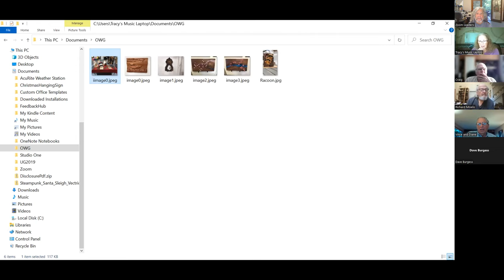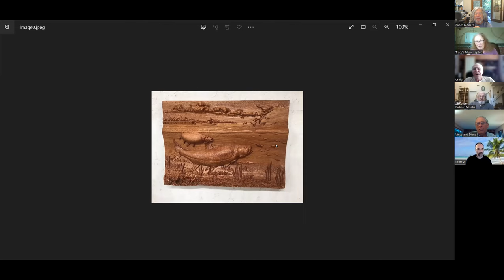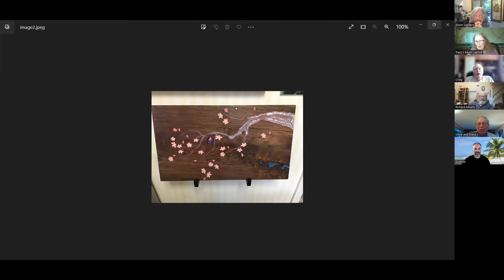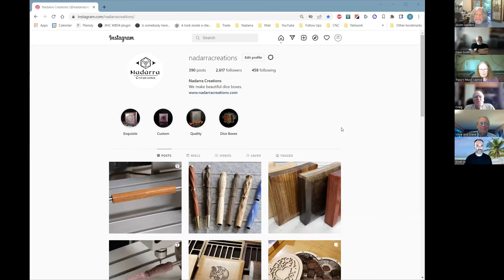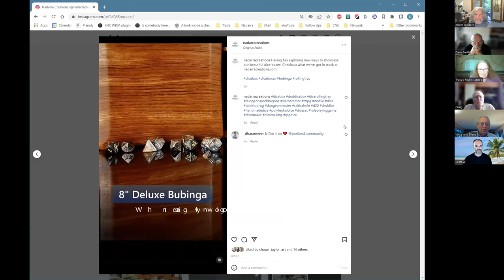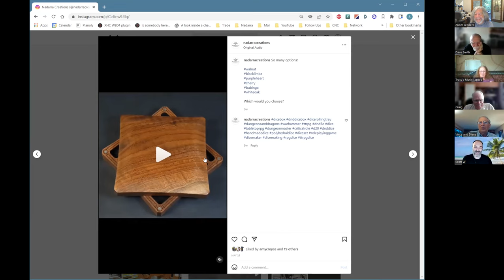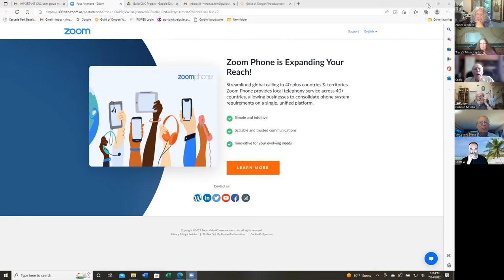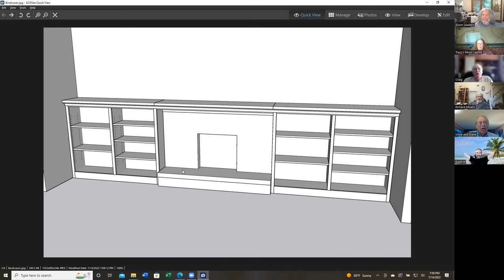July's CNC SIG Meeting